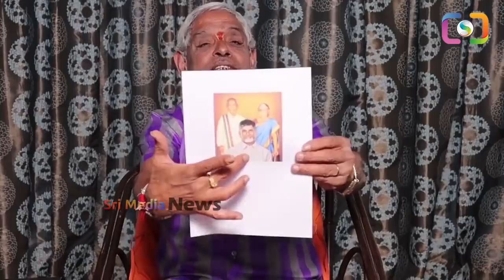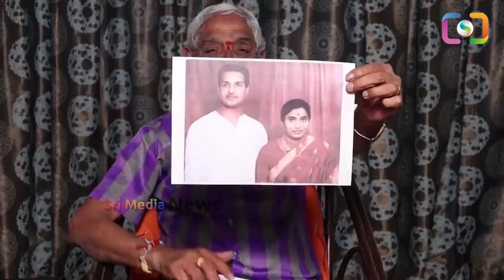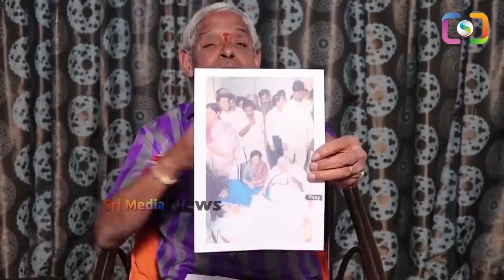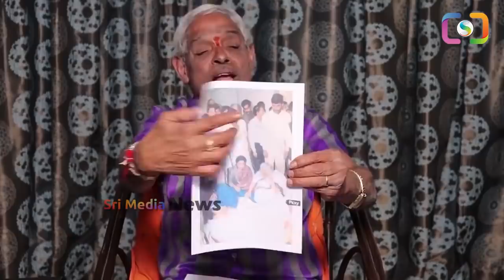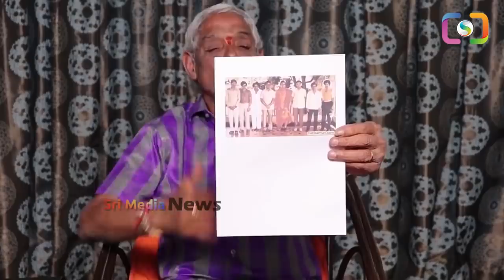చంద్రబాబు దొరికాడు..ఎందుకు ఏడ్చాడో బయటపెట్టిన తిప్పరాజు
WATCH : చంద్రబాబు దొరికాడు..ఎందుకు ఏడ్చాడో బయటపెట్టిన తిప్పరాజు